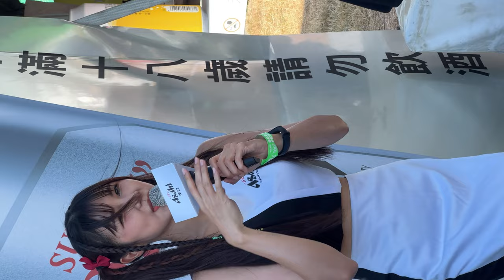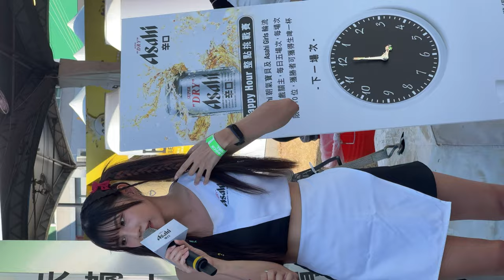2023 高雄啤酒音樂節 [D2] (03) Show girl ショーガール 쇼 걸 | 鋼鐵女神雅典娜 慕霏 Mufi | 玩遊戲 疊杯子 女神笑嘻嘻 現場氣氛非常愉快 | 230708 TZWG